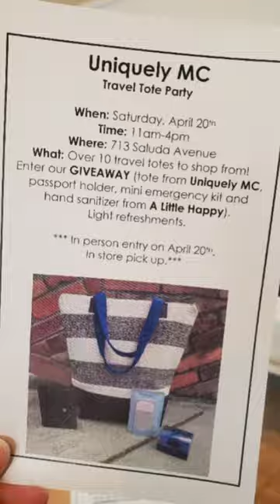New Amy travel tote!